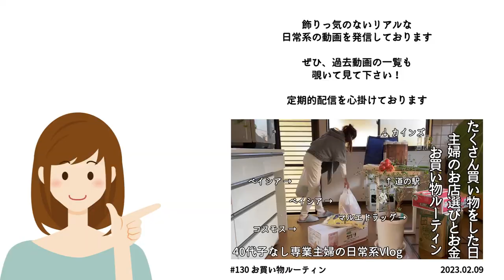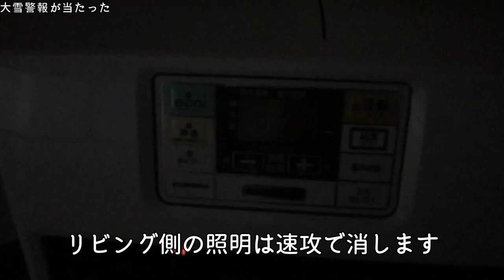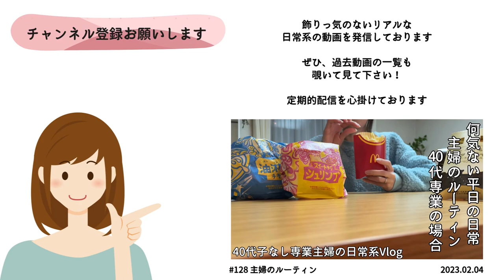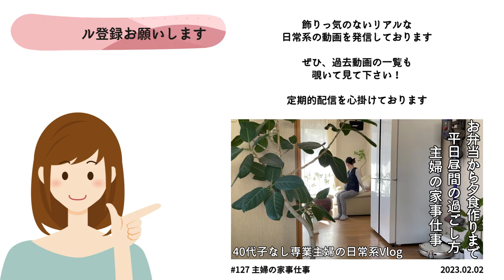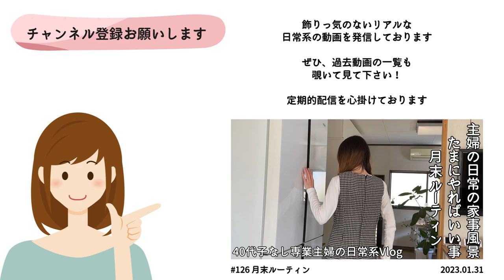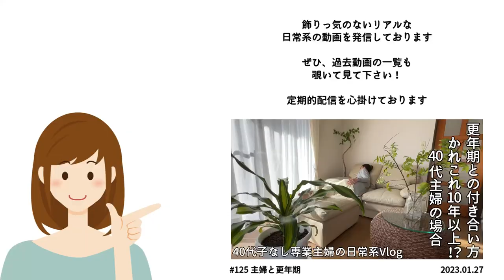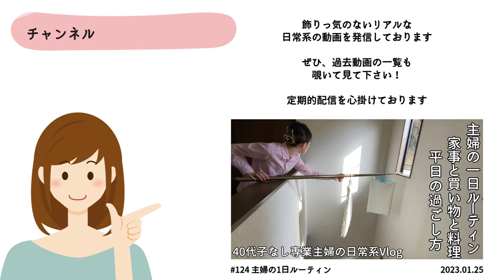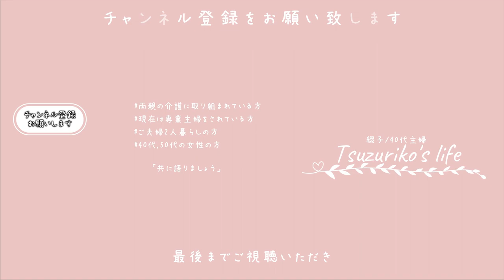SUB【主婦Vlog】平日に大雪が降ったとある日の出来事｜主婦なりの朝の光熱費の節約｜主婦と引きこもり｜主婦ルーティン｜主婦の1日｜平日昼間の過ごし方｜heavy snow｜폭설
japan｜japanese｜life in Japan｜japanese housewife｜daily life of a housewife｜daily vlogs｜heavy snow
일본｜일본인｜일본 생활｜일본 주부｜주부의 일상｜매일 블로그｜폭설

□■＃ 131　引きこもる主婦☃️
数日前から大雪が降ると言われ、本当に大雪になった平日のとある日
そんな日はお家大好き主婦の引きこもりに、より一層拍車がかかったのでした
しかし、勤め人の主人はそんな事を言っていられる訳もなく
雪が降ろうと槍が降ろうと（実際槍が空から降ってきた事例は知りません）
普段と変わる事なく会社へと家を出たのです

午前中から降り出した雪
思い出したかのように天気予報をチェックすれば
お昼頃には治るとなってはいましたが、予報はあくまでも予報
治るどころがどんどん雪は強まり
瞬く間にお外は銀世界と化してしまったのでした

果たして主人は家に帰り着く事は出来たのでしょうか？
そして、この雪は一体いつまで降り続いたのでしょうか？

□■CHAPTER
00:00 オープニング
00:30 大雪警報が当たった
01:54 少しだけ気分を変える
02:54 陽が出る事もなく
03:34 いよいよ降り出してきた
05:02 午後になっても止む事はなく
07:38 気が付いたら積もってた
10:28 少し早めの夕ご飯
12:27 エンディング